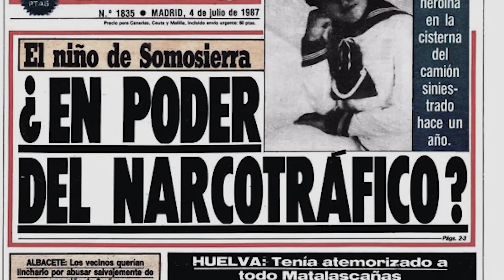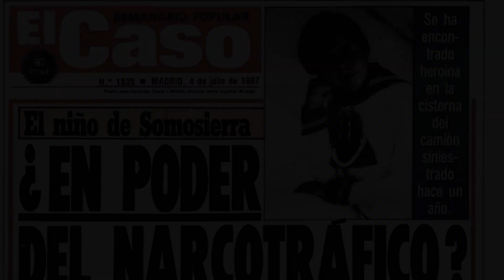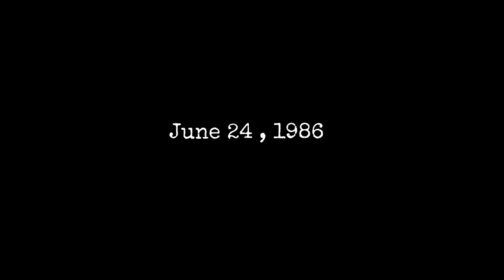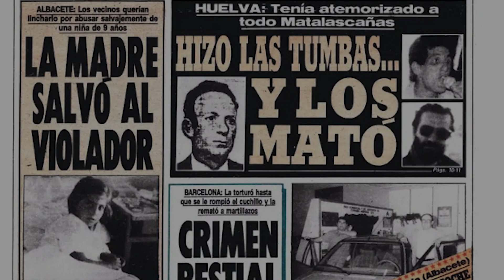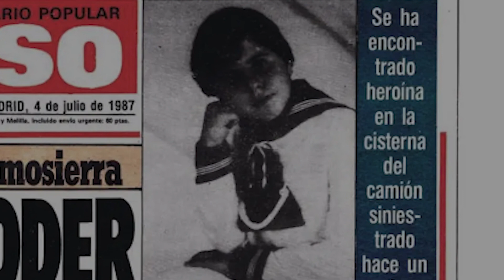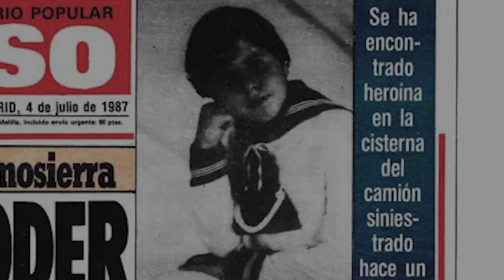4. Lost Boy of Somosierra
In the summer of 1986, Andrés Martínez, his wife Carmen Gómez, and their son Juan Pedro embarked on a tragic trip in Spain. The journey turned dark on the Somosierra mountain pass, resulting in the deaths of Andrés and Carmen, but Juan Pedro's whereabouts remained unknown. The timeline reveals peculiar stops leading up to the accident, with the family's truck behaving erratically. Theories range from a disturbed mental state of Andrés to the possibility that Juan Pedro was already missing before the crash. The mystery deepens with reported sightings of Juan Pedro days later...